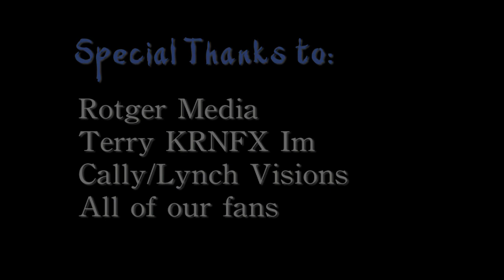KusH. Wear 420 Party featuring KRNFX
KusH. Wear 420 Party featuring KRNFX, KusH. Girls and the most insane 420 Party of the night.